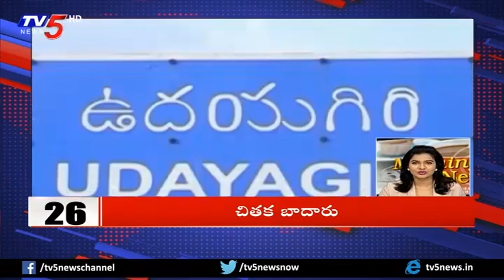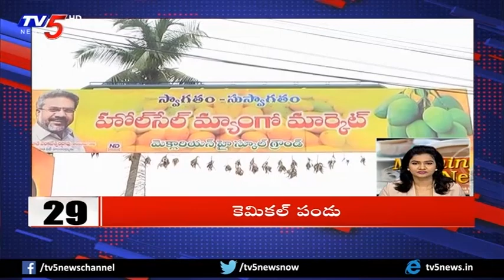10 Minutes 50 News | 23rd May 2018 | TV5 News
10 Minutes 50 News | 23rd May 2018 | TV5 News